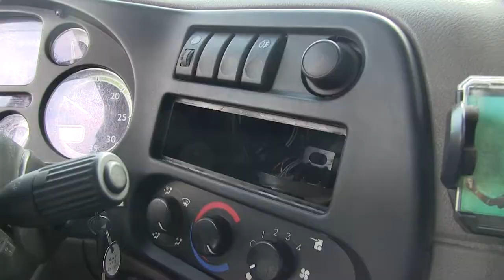Kenworth / KW45 / 2013